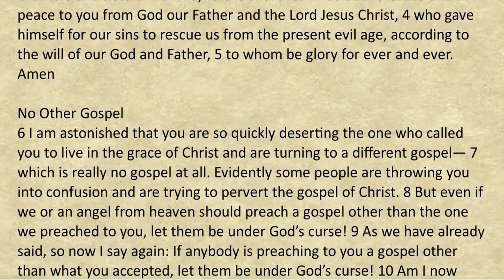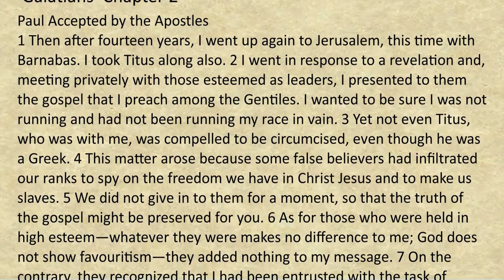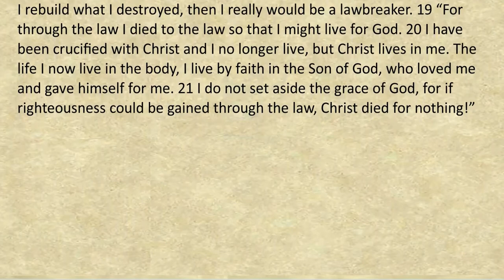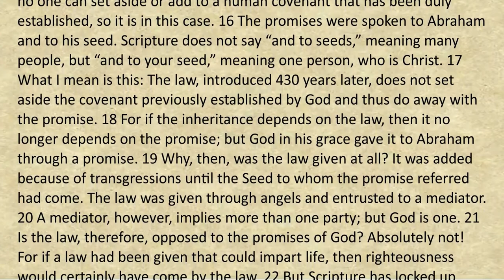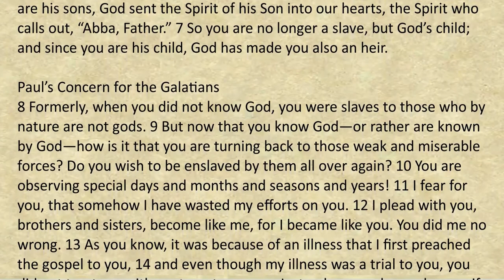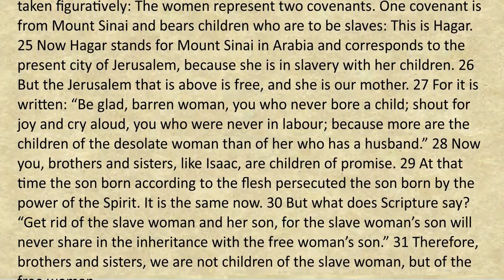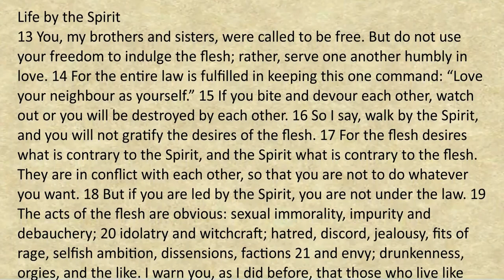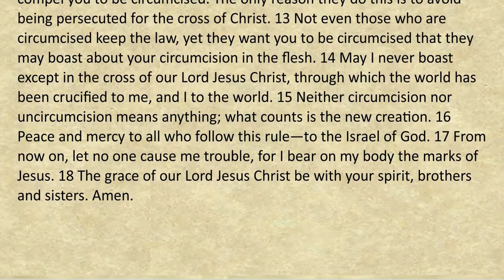Galatians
The letter to the Galatians is presented here in scrolling text together with accompanying audio.  Click on "Show More" below to find the location of individual  chapters within the video.

  0:00   Chapter 1
  3:20   Chapter 2
  7:01   Chapter 3
12:03   Chapter 4
16:39   Chapter 5
20:19   Chapter 6